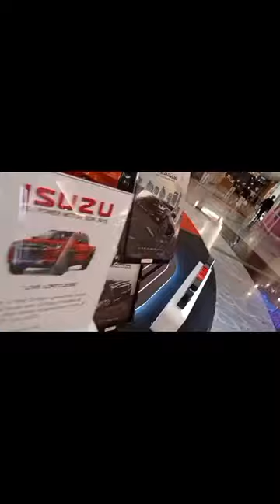Dekat mana nak jumpa ISUZU DMAX XTERRAIN 2023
BAPAK LAWA gila !

D-Max ke nie ..

ISUZU D-MAX BARU
Ready
Easy loan
Fast car
ONLINE DELIVERY

*term and condition apply

X-Terrain 3.0L AT 4x4✅
Standard 1.9L MT 4x4✅
Standard 1.9L AT 4x4✅
Premium 1.9L AT 4x4✅
Premium 3.0L AT 4x4✅
Auto Plus 1.9L 4x2✅
Single Cab 1.9L 4x4✅
Single Cab 3.0L 4x4✅

Key Power Motor Sdn Bhd

Nak beli ISUZU D-MAX WhatsApp je documents.

Kita buat online LOAN PROCESS Hingga ke penghantaran kereta.

Mudah senang Dan boleh dipercayai.